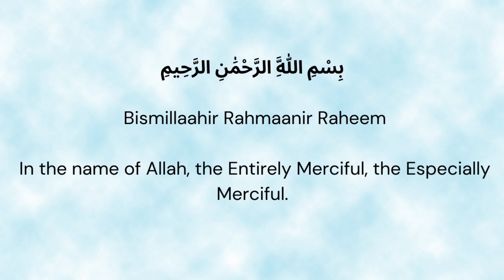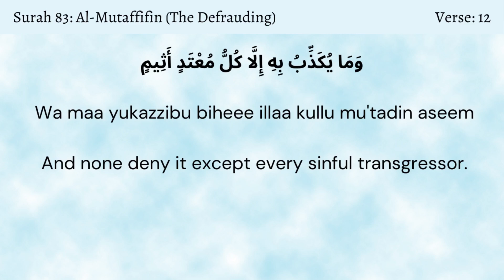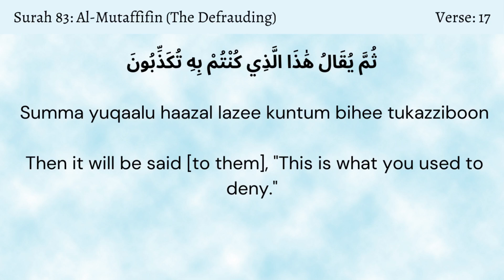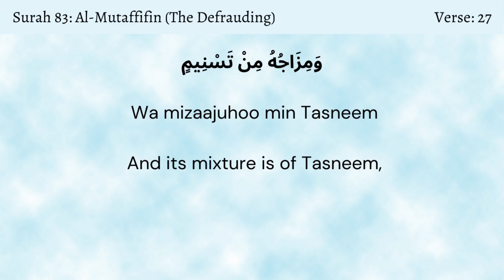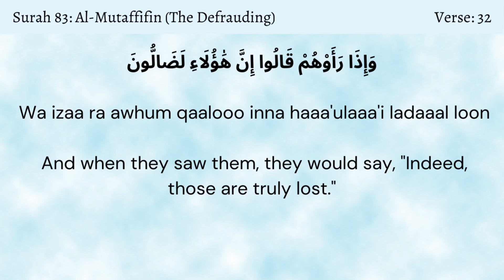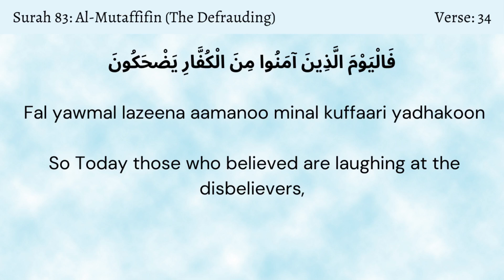Surah 83: Al-Mutaffifin | The Holy Qur'an | Mishary bin Rashid Alafasy | The Muslim Reminder